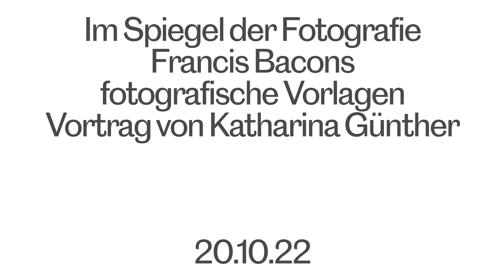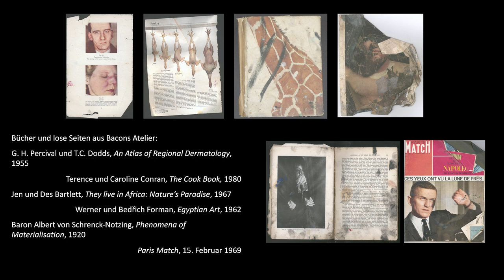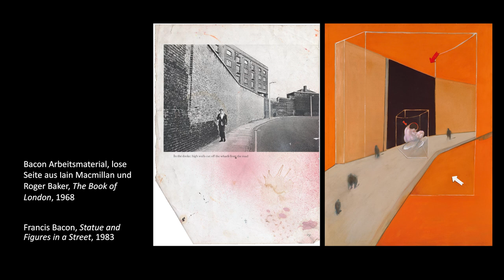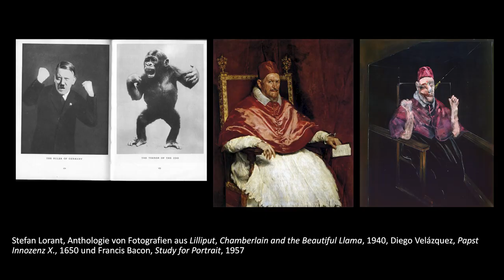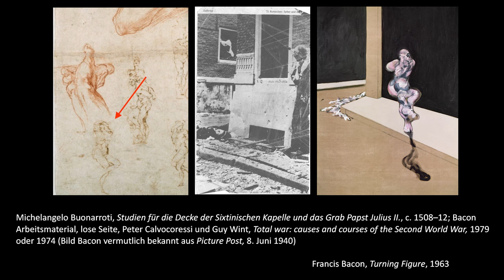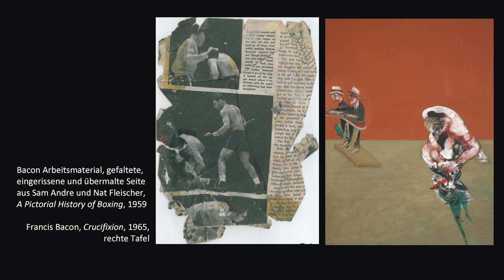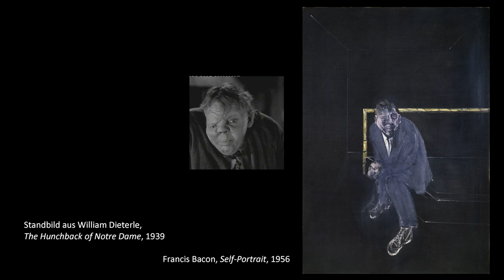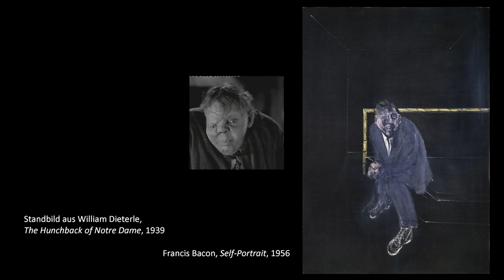Vortrag Katharina Günther: Im Spiegel der Fotografie, Francis Bacons fotografische Vorlagen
Im Spiegel der Fotografie, Francis Bacons fotografische Vorlagen
Vortrag von Katharina Günther

Der britische Maler Francis Bacon (1909–1992) ist berühmt für seine schreienden Päpste, verzerrten Porträts und die idiosynkratische Darstellung der menschlichen Figur. 30 Jahre nach seinem Tod sind seine Arbeitsmethoden und die Herkunft seiner Ikonografie kaum erforscht. Neue Analysen, ausgehend vom Inhalt seines letzten Ateliers in der 7 Reece Mews in London – einem bunten, knöcheltiefen Chaos aus ramponierten Büchern, farbverschmierten Fotografien und Zeitungsfragmenten, eröffnen überraschende Perspektiven auf die Genese seiner Werke: Bacon griff für sein Bildprogramm in einem bisher unbekannten Ausmaß auf das fotografische Material zurück, das er in seinen Ateliers sammelte. Turning Figure, 1963 im Museum für Gegenwartskunst Siegen und seine Vor-Bilder, ist ein Beispiel für 369 Gemälde Bacons, die mit einer oder mehreren fotografischen Referenzen verknüpft werden konnten. Es dient in diesem Vortrag als Ausgangspunkt für die Beschreibung und Interpretation von Mustern und Methoden in der künstlerischen Vorbereitungsarbeit und bei der Übernahme von fotografischem Material, aber auch für die Verortung der Grenzen von Bacons Interesse an der fotografischen Vorlage sowie deren Nutzen für seine Arbeit.Dr. Katharina Günther ist Expertin für moderne und zeitgenössische Kunst und Fotografie mit einem Fokus auf figurativer britischer Nachkriegsmalerei. Sie studierte Kunstgeschichte an der Universität zu Köln und schloss ihre Promotion dort 2019 mit einer Arbeit zu Francis Bacons ikonografischen Vorlagen ab (Boston/Berlin 2022). Seit 2009 war sie für den The Estate of Francis Bacon, die Francis Bacon MB Art Foundation und das John Deakin Archive in Dublin und London unter anderem an der Tate Britain und der Dublin City Gallery The Hugh Lane als Wissenschaftlerin tätig. Zuletzt baute sie als Projektleiterin die offizielle Website des Bacon Estates auf. Seit 2020 ist sie Wissenschaftliche Geschäftsführerin des Forschungsverbunds Marbach Weimar Wolfenbüttel an der Klassik Stiftung Weimar.

Die Veranstaltung ist Teil einer Vortragsreihe in Kooperation mit der Kunstgeschichte an der Universität Siegen und dem Kunsthistorischen Institut der Universität zu Köln.